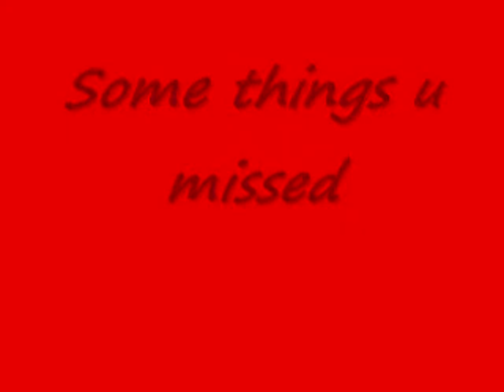Let My Niggas Go (Free Glenn) J-Hawk ft. P.A.T. & Lil Rod